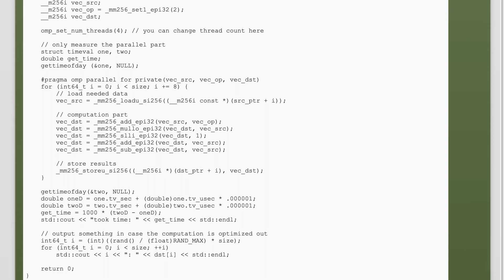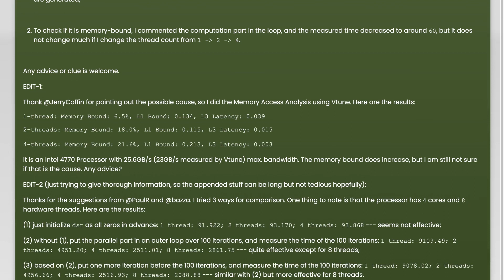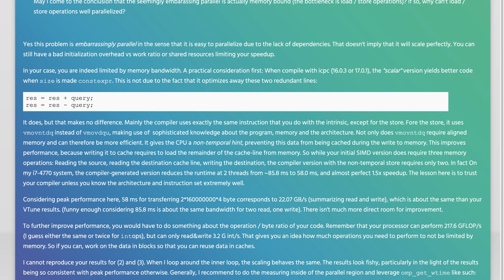no speedup using openmp + SIMD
c++: no speedup using openmp + SIMD

Related to: c++, multithreading, performance, openmp